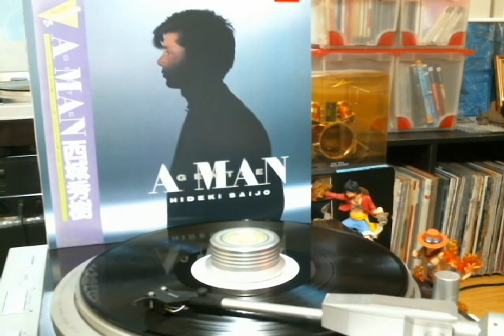西城秀樹 A2 「Onesided night」from GENTLE・A MAN